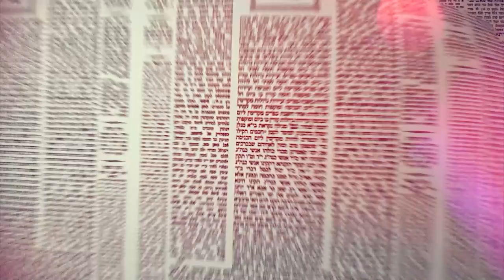Amud Yomi Masechet Brachot Daf 24b